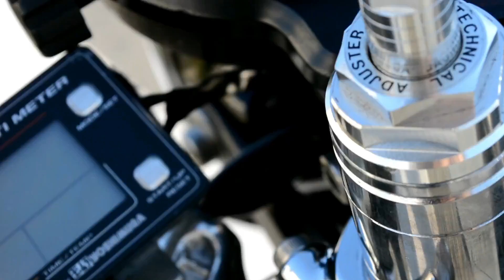最強美 CBX400F 2型 HI racing hide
HI racing　パールホワイトのhide

CBX400F２